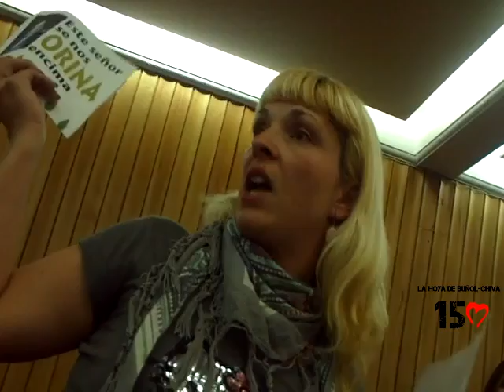Ruegos y Preguntas Pleno Chiva 25 de marzo 2013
Ruegos y preguntas del público en el "épico" Pleno Ordinario del Ayuntamiento de Chiva celebrado el 25 de marzo de 2013... Sin desperdicio.